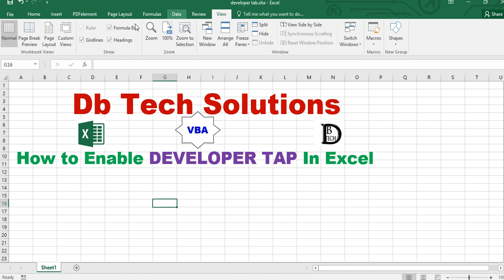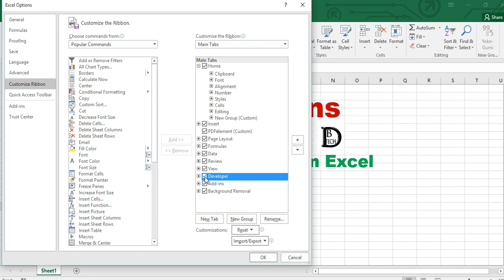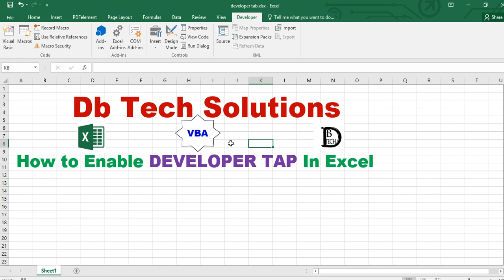Mafunzo ya Excel VBA kwa KISWAHILI.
Excel Visual BAsic Application (VBA)
ni Codes ambazo unaweza kutengeneza App kwenye Microsoft office
  fuatilia video zinazofuata Utapata kitu

Lengo Letu ni kuwezesha wewe mdau watu kuongeza ujuzi katika teknolojia

usisahau kusubscribe ,kulike na kushare video hii Ili kuwafikia watu wengi.